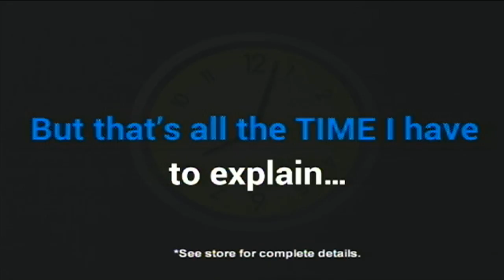Mingo Co. Sheriff